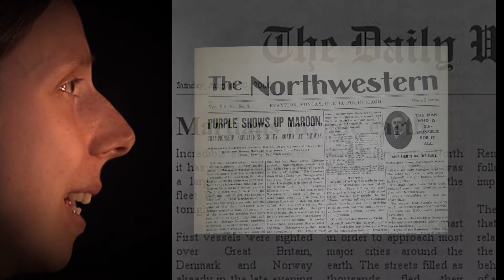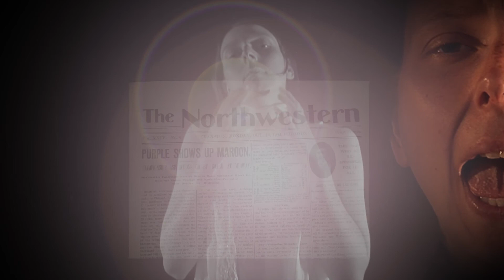White Lady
Created by The Stables Studio, production design by Douglas Sturrock and Philip Rackley, song written by Philip Rackley and sung by TreetopsJen.